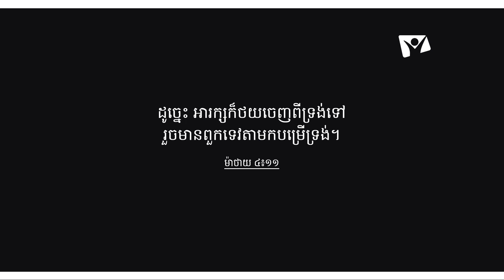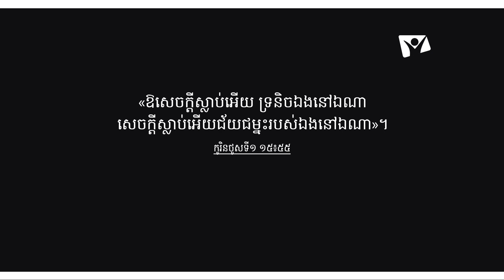យើងជាអ៊ីស្រាអែល | Hope Media Cambodia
ការអធិប្បាយព្រះបន្ទូលក្រោមប្រធានបទ៖ ​យើងជាអ៊ីស្រាអែល